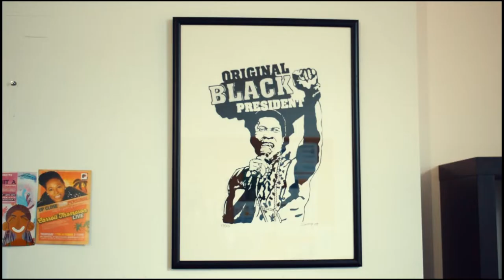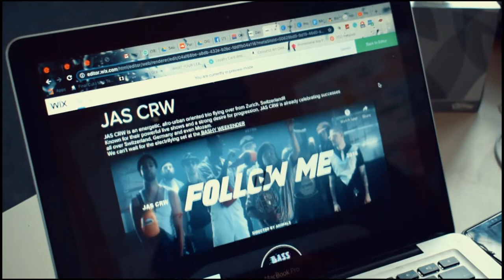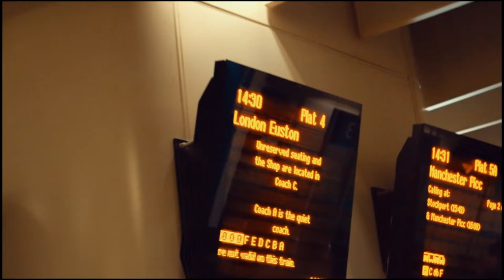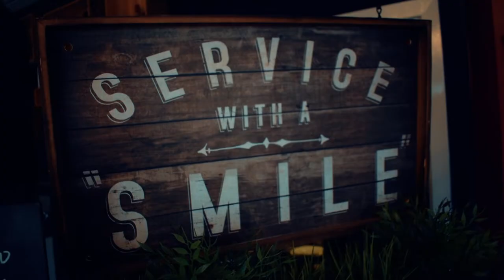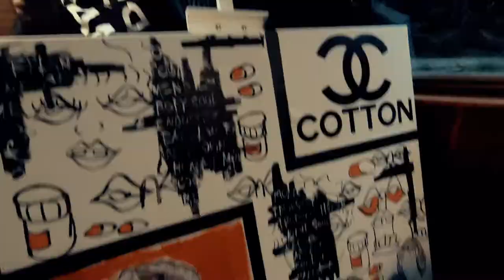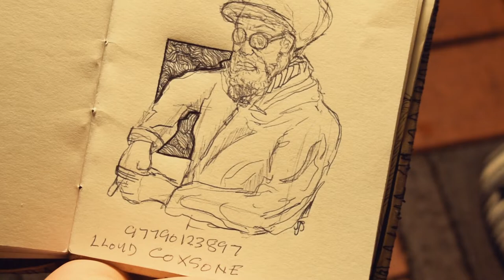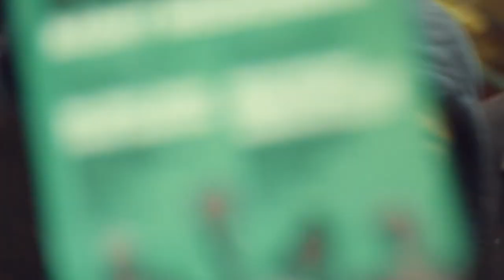BASS FESTIVAL 2019 VLOG PART ONE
Bass Festival 2019 is well on its way and the Bashy Weekender Lineup is looking strong. In part one of the Bass festival vlog we head behind the scenes and take a peek into some of the preparations, and follow Rtkal to london where he promotes the festival on the Jamie Rodigan Show on REPREZENT Radio then back home to Birmingham for the launch of Bass Festival 2019 with the Reggae Barge Party with the legendary Lloyd Coxsone.

WELCOME TO GENIE BY NATURES CHANNEL

* Hit Like
CAMERA KIT USED TO CREATE THIS VIDEO
GoPro Hero 7
Nikon D3300
Rode Mic Pro